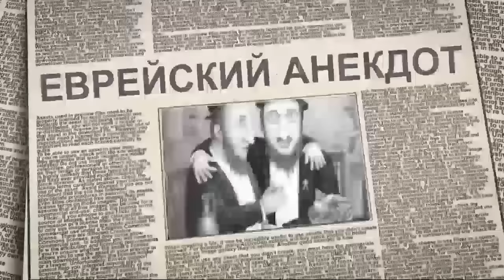Еврейский анекдот про бинокль и соседа